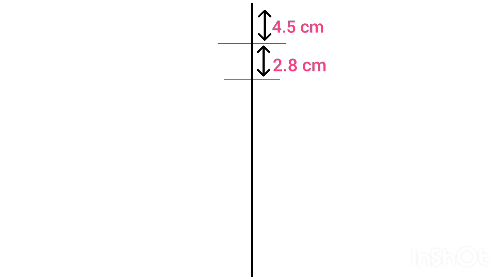How to draw a girl in beautiful dress || Girl Drawing || Pencil drawing tutorial